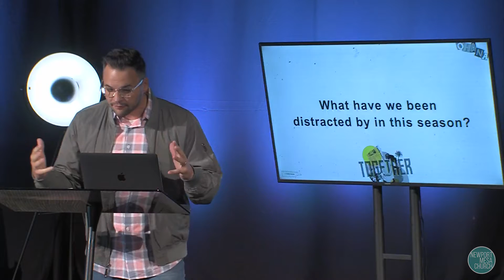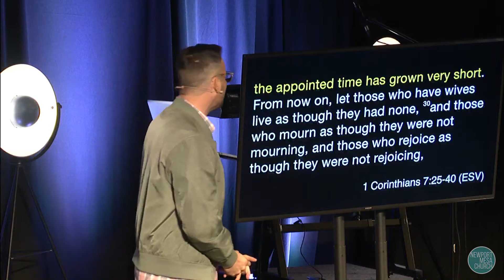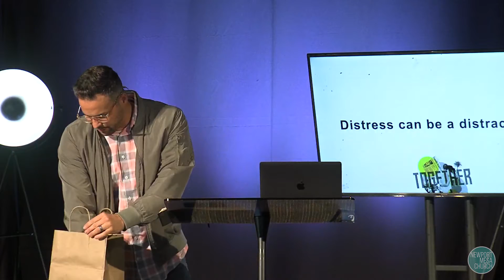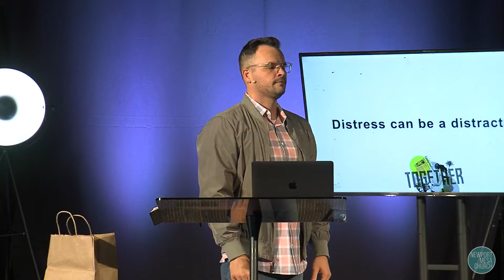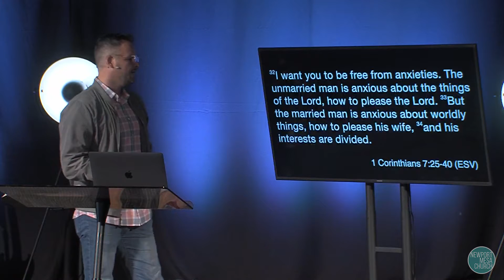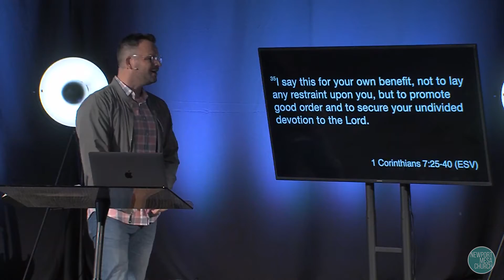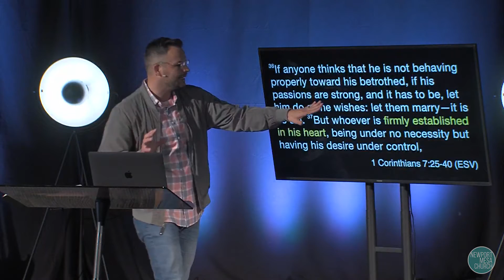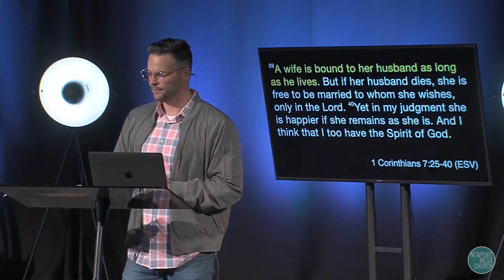Single Focus | Together | Jordan Hansen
Our world is full of division. Differences in opinions, beliefs, and lifestyles. Our world wants to use these points to separate us from our fellow brothers and sisters. However, God seeks to unite us together as one family in him--he desires for us to love first. So as we dive headfirst into this next season riddled with division, let us let God guide us into “living that Ohana life”--together.